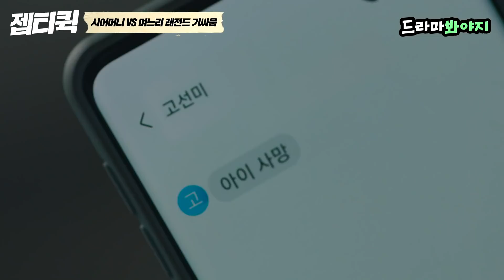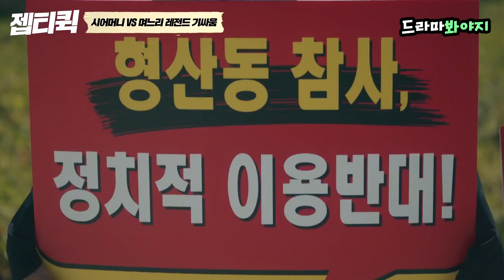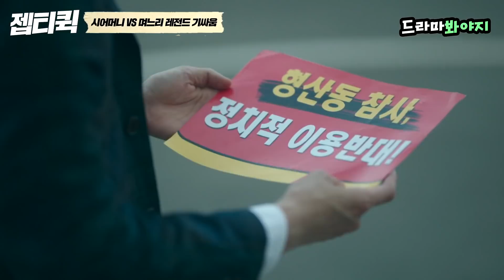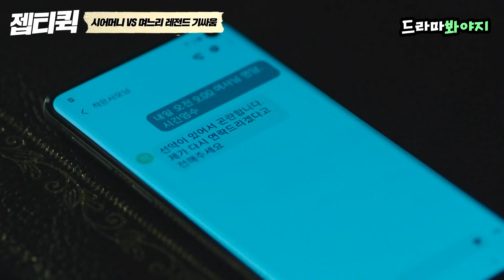[젭티퀵💨] 시어머니 머리 꼭대기 위에서 춤추고 싶은 며느리가 있다?｜공작도시｜JTBC 220120 방송 외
남편 대통령 만들려는 야심도 모자라
시어머니 누르고 성진家 실세가 되고 싶은 윤재희(수애)

하지만 원조 야망러 서한숙(김미숙)의 벽을 넘기란 쉽지 않은데..!
두 여자 권력 싸움에 바람 잘날 없는 성진家( •᷄⌓•᷅ )